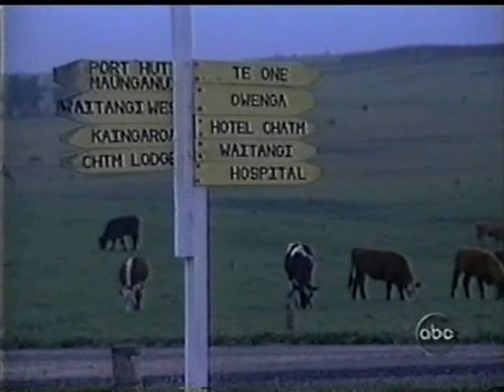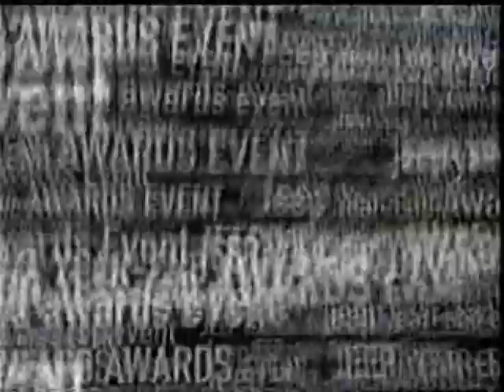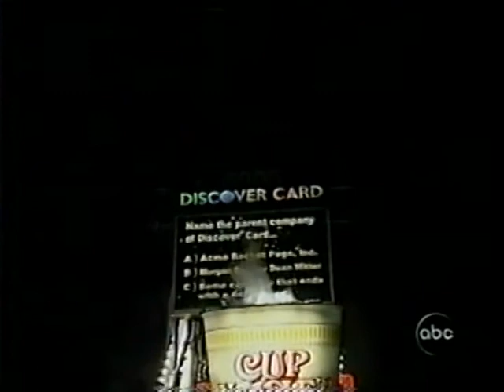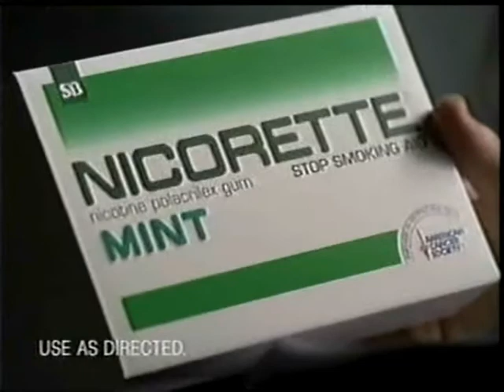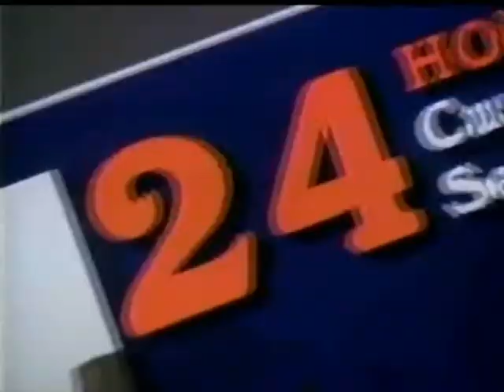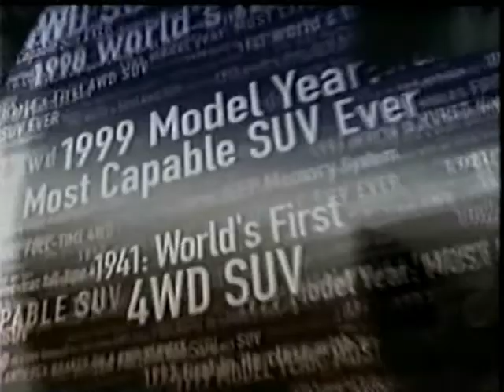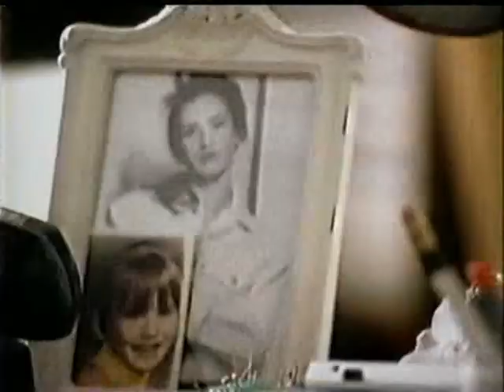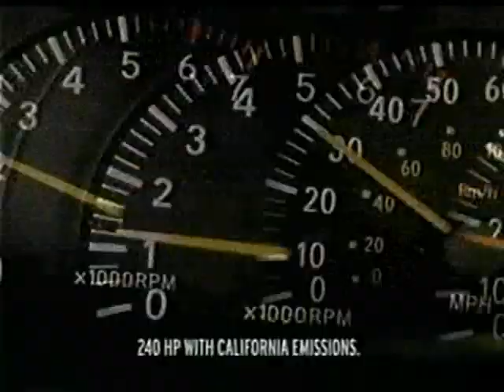ABC 2000 (WABC)